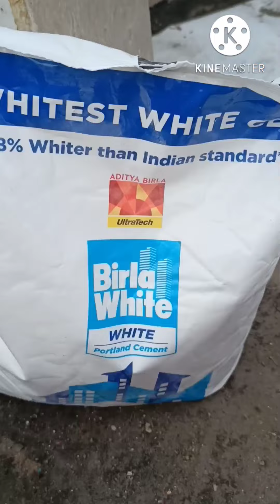MAKING POT WITH WASTE TILES. EASY TO MAKE